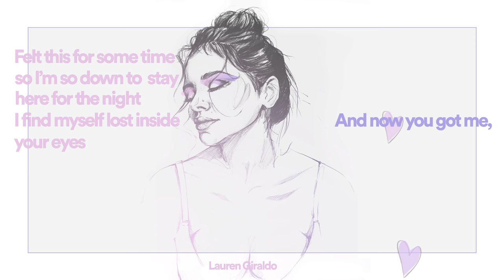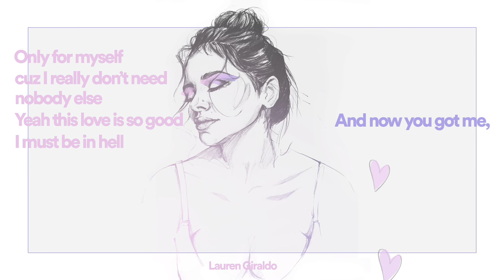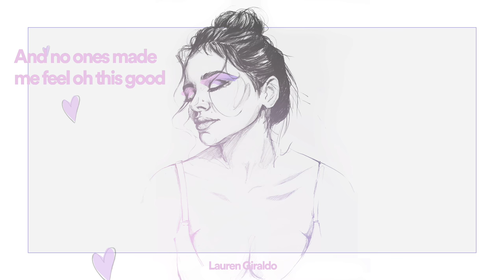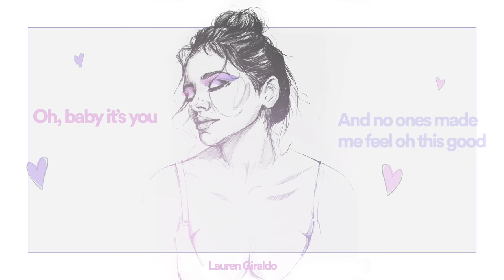Lauren Giraldo - Only Lovers (Official Lyric Video)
Only Lovers (Official Lyric Video)

Written by Alejanda Alberti, Lauren Giraldo and Francis Kim
Produced by Francis Kim, Jun Lee
Composed by Jun Lee